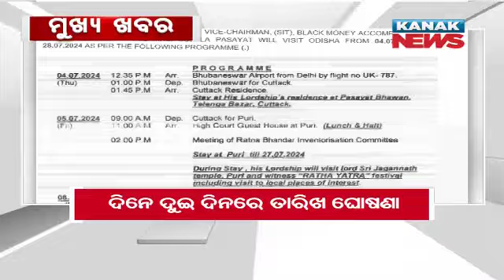2PM Bulletin ||| 3rd July 2024 ||| Kanak News Live